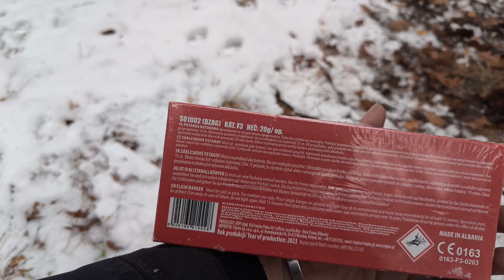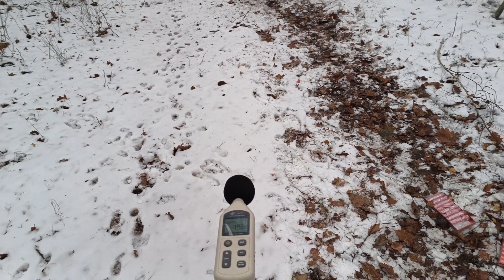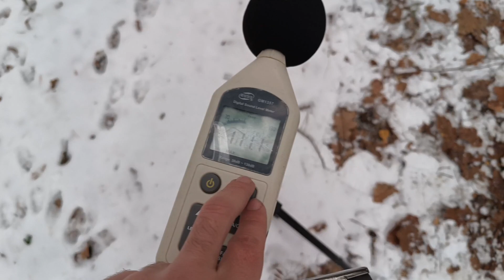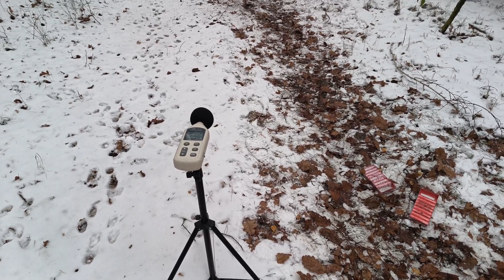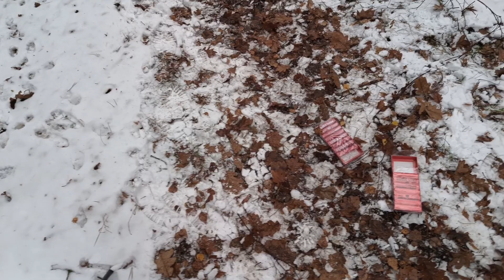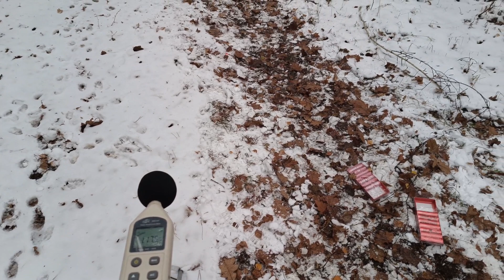WIELKI POWRÓT 🧨 Petardy Crazy Robots F3 S01002 i Crazy Robots P1 XP1011 Triplex Test Recenzja Petard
WIELKI POWRÓT 🧨 Petardy Crazy Robots F3 S01002 i Crazy Robots P1 XP1011 Triplex Fajerwerki Test Recenzja Petard

Z kodem ABES15 otrzymacie 15% RABATU na swoje fajerwerki z Odpalaj PL